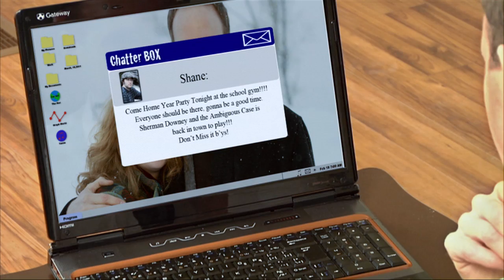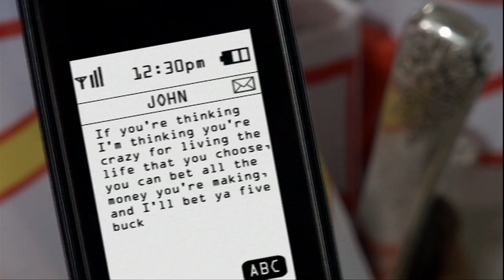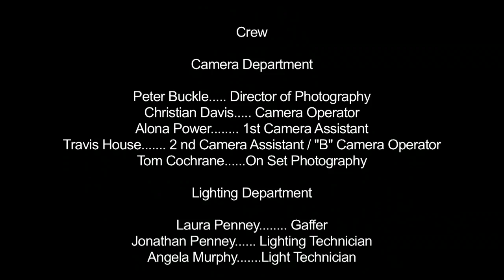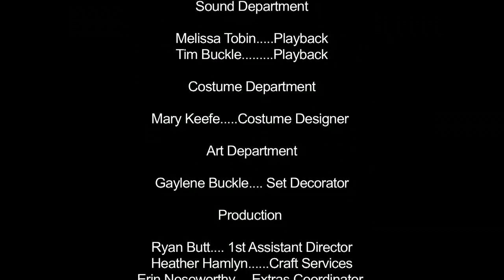Keep Your Head Up - Sherman Downey And The Ambiguous Case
Song: Keep Your Head Up
Artist: Sherman Downey & The Ambiguous Case
Producer: PB Productions
Writer / Director: Peter Buckle
Editor: Peter Buckle
Locations: Corner Brook, NL

Toronto Location filming by Robin Frigeri.

Song mixed by Louis McDonald at McDonald Brother's Studio

March 2011